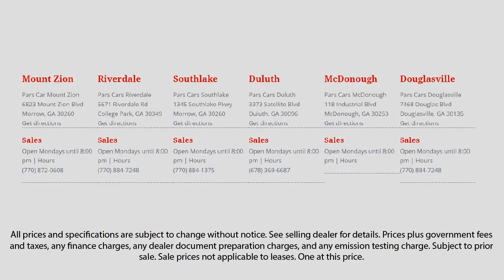2011 Ford Explorer LIMITED Suwanee Forest Park Norcross Douglasville Austell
2011 Ford Explorer LIMITED Stock Number: P31332 Vin:1FMHK7F89BGA64207.